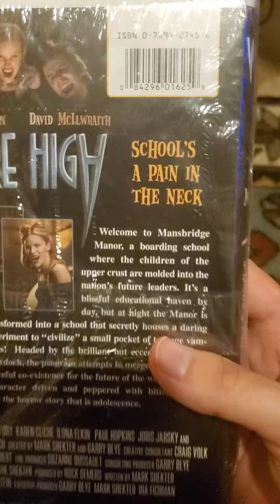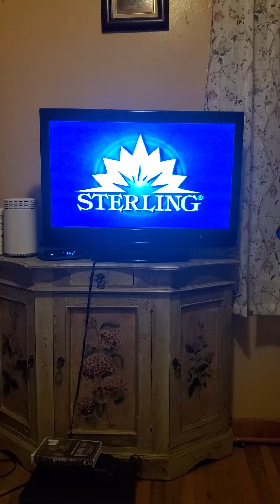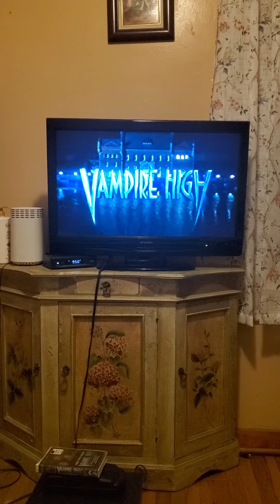Opening To Vampire High 2004 VHS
Here is The Opening To Vampire High 2004 VHS
1. FBI Warning Screen
2. Sterling Entertainment Group Logo
3. Vampire High Intro
4. Start of the Film
2001 Vamp Productions
2004 Sterling Entertainment Group